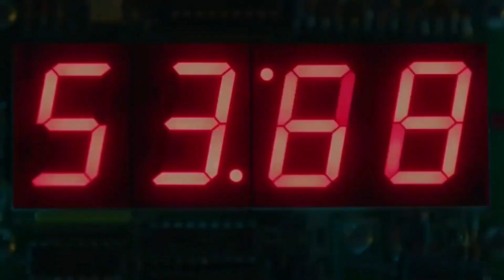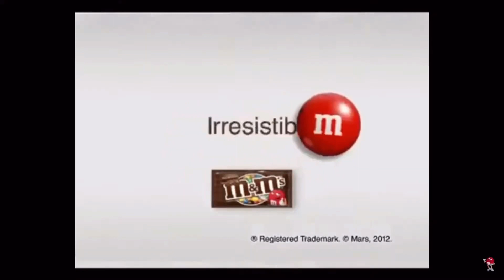M&M’s Commercials Top 50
2020
May 7